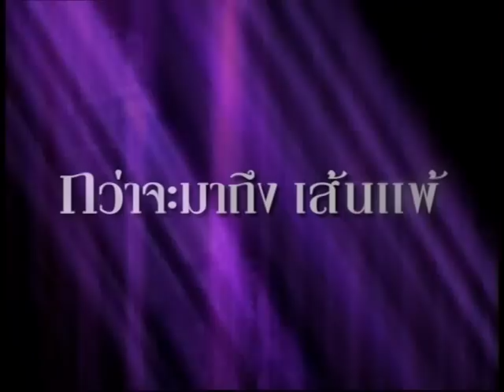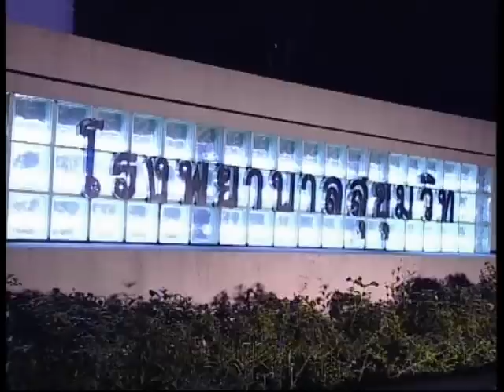Single Club 17-6(Busrangsri).mpg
บุษย์รังสี สาวที่มีอัตราเสี่ยงสูงกับการอยู่เป็นโสด เพราะเธอทั้งสวย ทั้งรวย การศึกษาสูง ตำแหน่งหน้าทีการงานก็อยู่ในระดับที่เรียกว่าเทียบเคียงกับผู้ชาย สิ่งเหล่านี้ทำให้เธอมีความเชื่อมั่นในตัวเองว่า เธอไม่มีทางเป็นเมียน้อยใคร..เพราะเธอไม่ได้เรียกร้อง อะไรจากเขา เธอดุแลตัวเองได้. แต่สุดท้ายเธอก็ต้องยอมรับว่า..เธอก็ไม่ต่างอะไรกับเมียน้อยเขาดีๆ นี่เอง